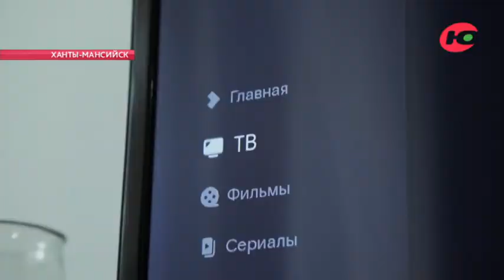«Ростелеком» подготовил для югорчан подарки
К новому году «Ростелеком» подготовил специальные подарки. Положить их под ёлочку уже готов главный зимний волшебник.